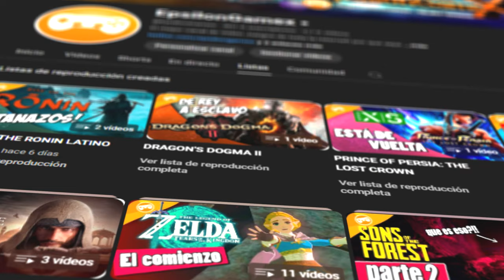BATALLA DE LOS DIOSES #09 | DRAGON BALL SPARKING ZERO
LA BATALLA DE LOS DIOSES Y LA RESURRECCION DE FREEZER en un solo video!! que barbaro soy  XD naaa la neta es que duran bien poquito jajaja